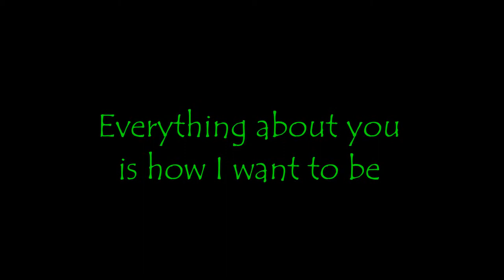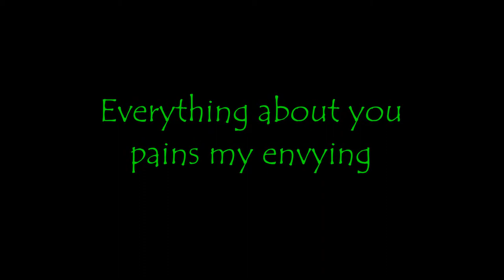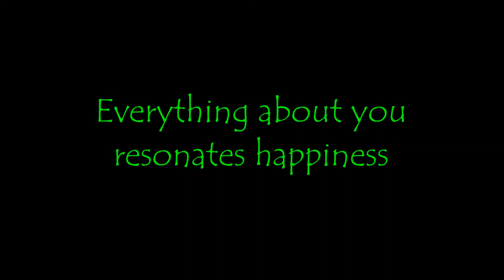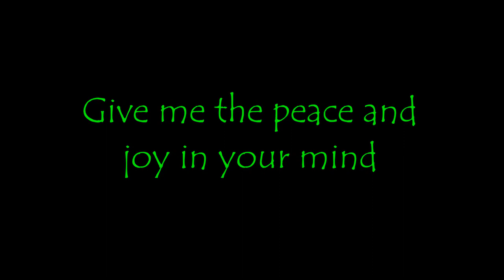Bliss Lyrics by Muse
Lyrics to the song Bliss by Muse.